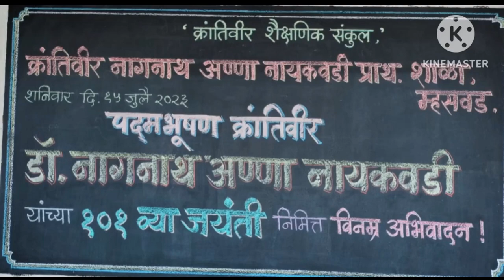क्रांतिवीर नागनाथअण्णा नायकवडी जयंती निमित्ताने प्रभातफेरी #